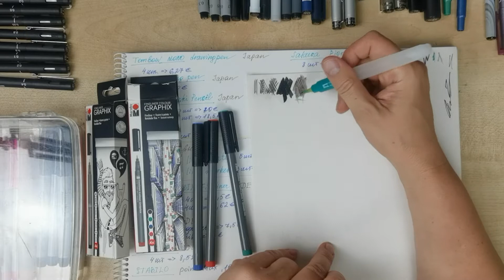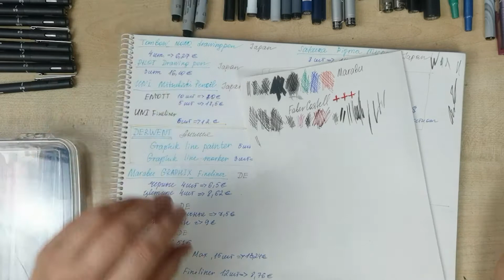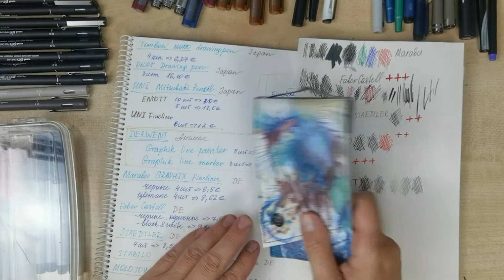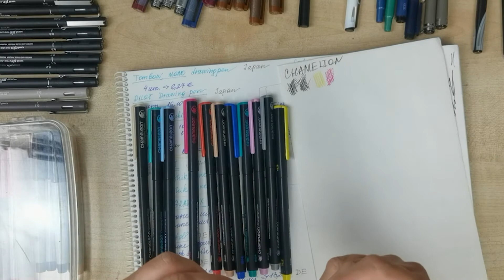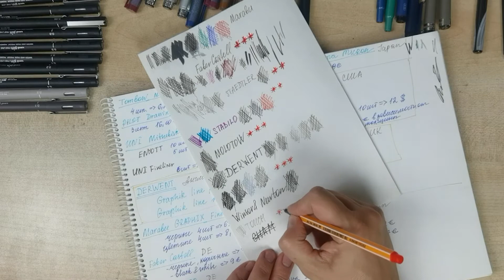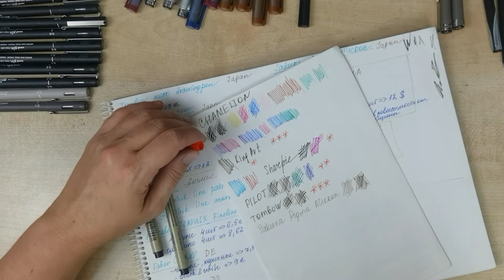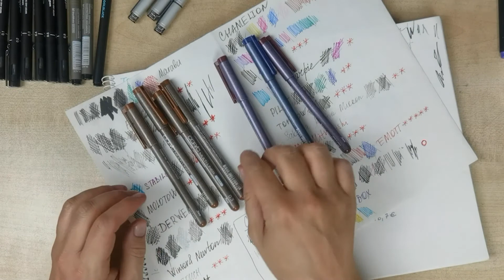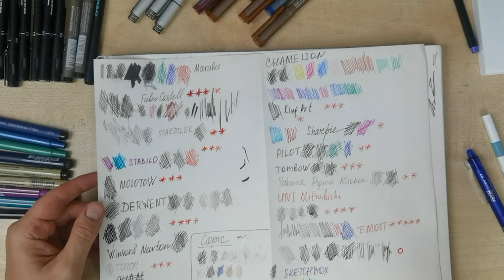Обзор линеров разных разных марок. Часть 1. Copic, Faber-Castell, UNI, Touch, Sakura, DERWENT и др.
В этом видео я расскажу о линерах, которые у меня скопилось. Это линеры разных марок: COPIC, UNI, DERWENT, PILOT, SAKURA, Faber-Castell, STAEDTLER, STABILO, CHAMELEON, Sharpie, и др.
В видео я высказываю только мое личное мнение, не претендующее на истину в последней инстанции.